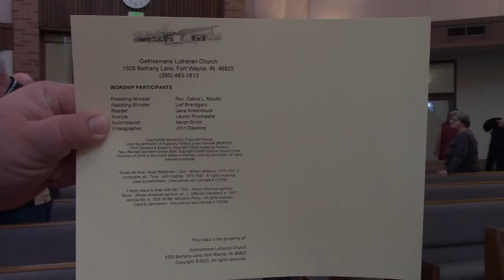Sunday Morning Worship, March 20, 2022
Good Morning! Welcome to the third Sunday in Lent! We are so glad you could join us. 3/20/2022